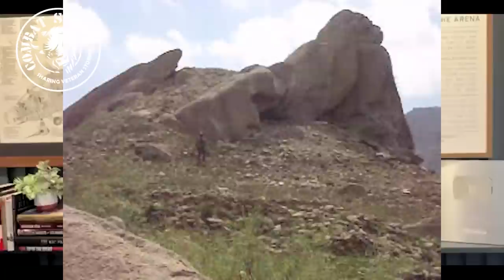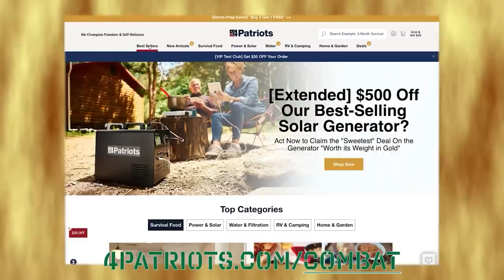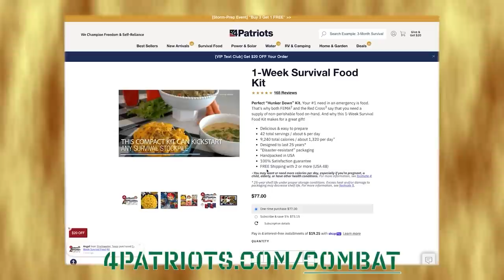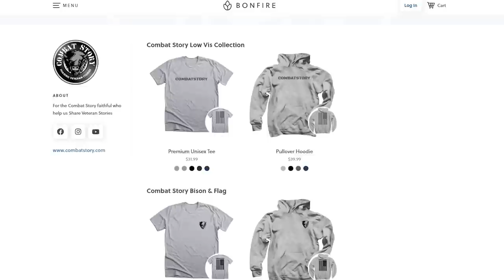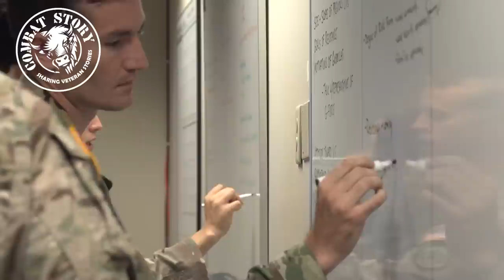Special Forces Green Beret (18E) | 3rd Special Forces Group | Eric Neal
Also be sure to visit our Combat Story website where you can keep up to date with the latest Combat Story episodes, connect with us, or purchase Combat Story merch at;

Today we hear the Combat Story of former Special Forces Green Beret Eric Neal. In fact, you’ll hear many combat stories in this episode as Eric recounts his four deployments to Afghanistan in just four years from 2010 to 2014 in very kinetic environments, losing many friends and brothers in arms along the way and learning so much about himself.

Even Eric’s very first combat operation (which jump into in the first two minutes of this episode) was as chaotic as they get with multiple aircraft supporting his ODA going winchester (running out of ammo) trying to suppress the enemy. He would be involved in operations we’ve heard of previously - in one case carrying the bodies of the soldiers we lost in Extortion 17 - and many events we have not heard of, to include one of the largest VBIEDs in the post-9/11 era on the 10 year anniversary of 9/11, that wounded over 70 soldiers and local nationals.

Eric experienced so much of this combat and loss in his mid-20s and, as he mentions, some of these moments are still with him today. It’s hard to imagine one person could experience this much combat in one lifetime, let alone in just four years and I hope you enjoy this gauntlet of trial by fire, literally, and the combat operations and insights he shares, as much as I did.

Show Notes:
00:00 - Intro
01:01 - Guest Introduction (Eric Neal)
02:25 - Interview begins
02:48 - Background with Darrell Utt
04:24 - Medal of Honor recipients before award
06:17 - The importance of 3rd Group
07:55 - First mission outside the wire
21:27 - 4Patriots
24:29 - Childhood and joining the Army
30:00 - The Football Coach
34:54 - Path to Special Forces
39:42 - Combat Story Merch
39:58 - Gaining confidence
43:38 - The Q-course
49:34 - The drive for combat
50:58 - Hazing
56:13 - Loosing a team leader
59:01 - First deployment stories
01:03:14 - First deployment afterthoughts
01:04:49 - Second deployment
01:13:31 - Being on Comms during missions
01:15:16 - First mission back after IED
01:18:33 - A tragic situation
01:33:05 - Second deployment afterthoughts
01:36:47 - Third deployment
01:40:56 - Dealing with losing teammates
01:42:20 - Fourth deployment
02:02:57 - Courageous acts
02:06:56 - Sentimental Items
02:08:17 - Would you do it all again
02:09:28 - Final remarks
02:10:54 -  Listener comments and shout outs